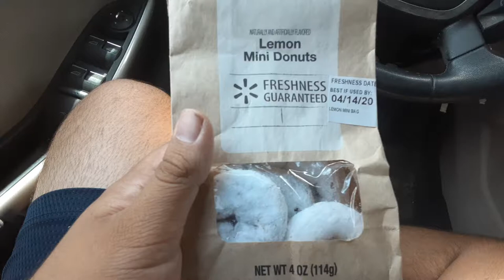Walmart mini lemon donuts